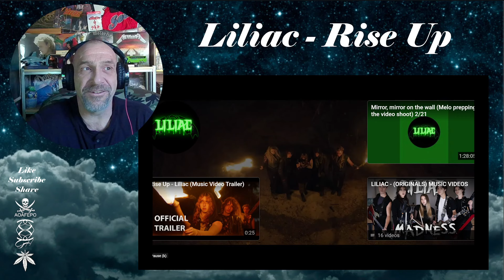Liliac - Rise Up - Reaction with Rollen (Official Music Video)